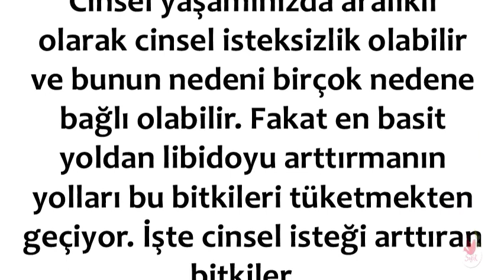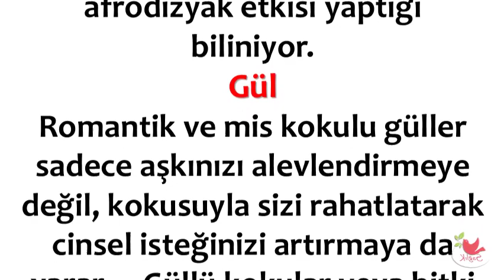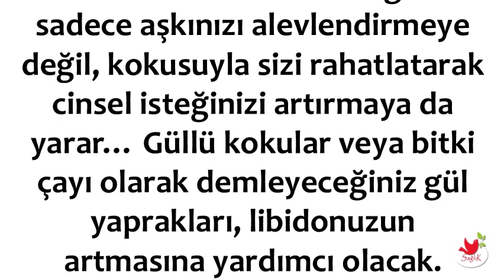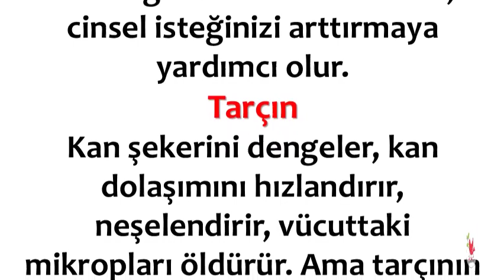Eğer Bu Bitkileri Kullanırsanız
💕 SAĞLIKLI YAŞAM;

💕 YAYIN İLKELERİMİZ;

💕 KAYNAKLAR;

☆Siteler
• line.do

💕 YASAL UYARI;